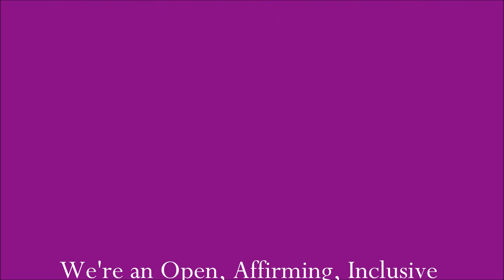Year B, Third Sunday of Advent, December 14, 2014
In Advent We Prepare - Paradox Shift